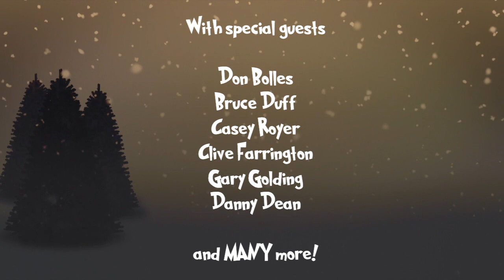CUS Christmas Special 2021 Promo 3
Chad’s Underground Scene Episode #69 Christmas Special 2021
A show where we talk about everything and play music in between. We talk about what is happening in our lives our friends and everything around us. We talk about music and the underground scene. We play music throughout.